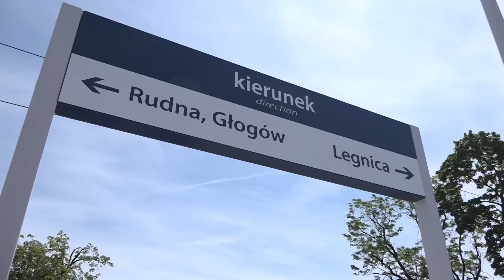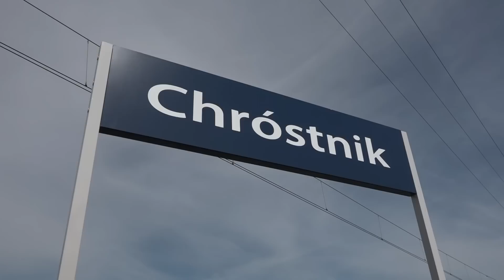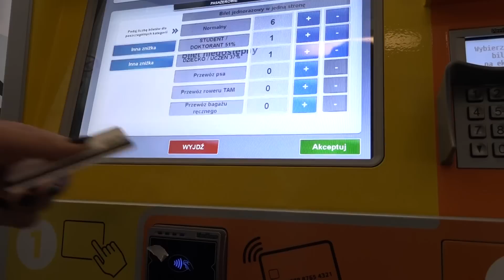LUBIN. Pociąg nie zatrzyma się na wioskach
PKP PLK stanęły na wysokości zadania. Wszystkie cztery przystanki pomiędzy Legnicą a Lubinem zostały odpowiednio przygotowane. Inaczej wygląda infrastruktura drogowa np. w Gorzelinie, za którą odpowiada gmina. Jak pociąg ma się tu zatrzymywać, skoro pasażer nie ma nawet jak się dostać na przystanek? Szkoda, bo były na to aż dwa lata - mówił podczas konferencji rzecznik Kolei Dolnośląskich, Bartłomiej Rodak.